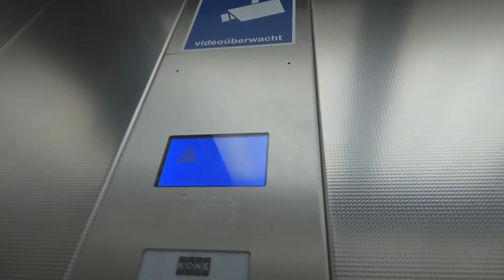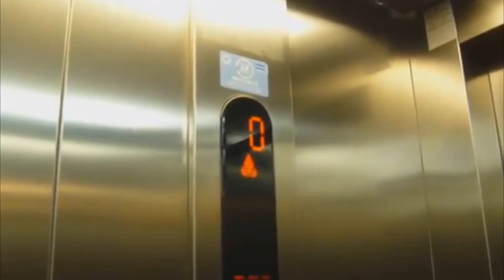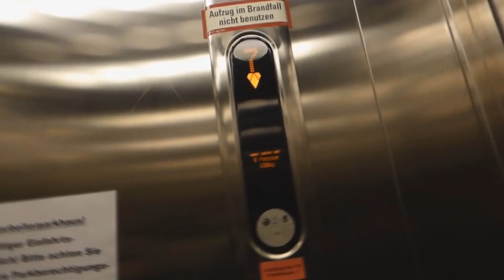1K SPECIAL - WHEN LIFTS GO BANG! - ECODISC CLUNCK COMPILATION - TRIZOCBS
1K SPECIAL - WHEN LIFTS GO BANG! - ECODISC CLUNCK COMPILATION - TRIZOCBS
KONE EcoDisc Sounds / Clunck!